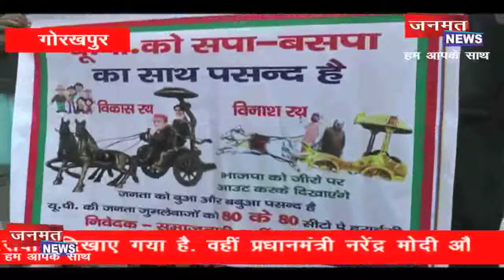विकास के रथ पर माया-अखिलेश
समाजवादी पार्टी के कार्यकर्ताओं ने गुरुवार को पोस्टरवार किया है. पोस्टर में जहां बसपा सुप्रीमो मायावती और अखिलेश यादव को विकास के रथ पर सवार दिखाए गया है. वहीं प्रधानमंत्री नरेंद्र मोदी और भाजपा के राष्ट्रीय अध्यक्ष अमित शाह को विनाश के रथ पर बैठाया गया. पोस्टर में सपा-बसपा गठबंधन के 80 सीटों पर जीत का दावा किया गया है.